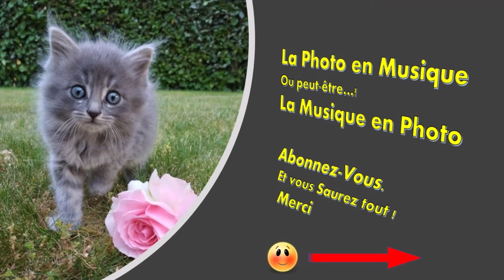Musique house tropicale electro - La course et la Moto GP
Moto 1 (3_52)
Musique house tropicale electro

Do you want to use this music ? Nothing could be easier, copy and paste the text between these lines into the description of your video :